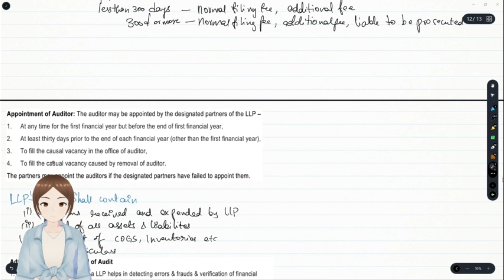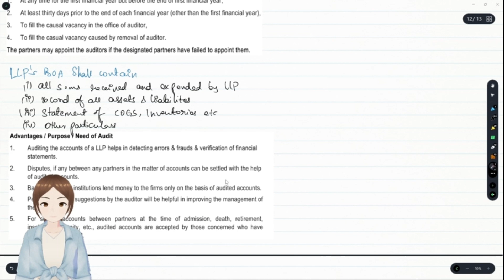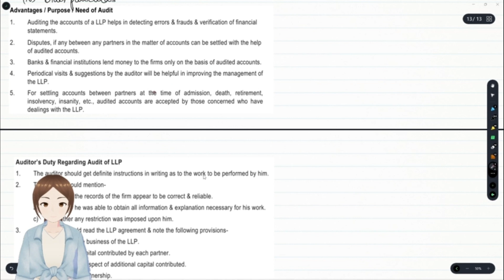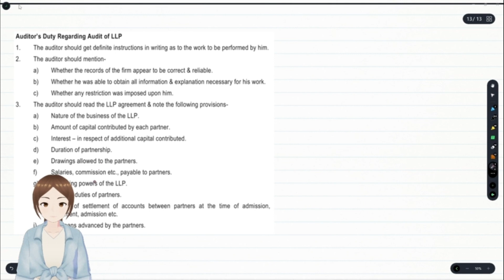COMPANY AUDIT 2 | ENGLISH | ca final audit revision may 2023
If you're wondering what to do about your company's audit, then watch this video! In this video, we'll discuss in English company audit revision for May 2023.

This video is a must-watch if you want to know what you need to do in order to prepare for your company's audit. We'll cover everything from legal requirements to audit planning, and we'll give you a full outline of what to expect when your company's audit revision arrives. So make sure to watch this video to prepare for your company audit revision!